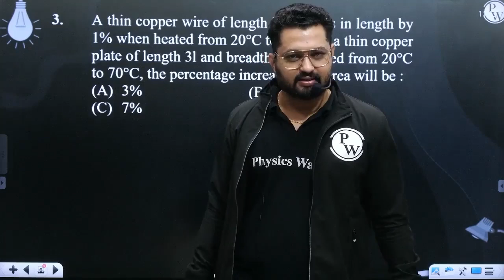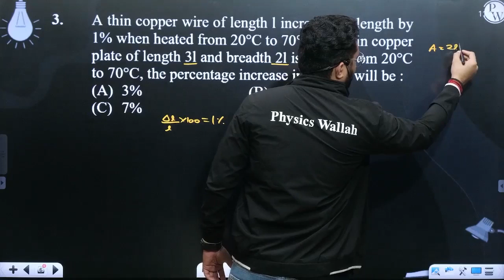A thin copper wire of length l increases in length by 1% when heated from 20&deg;C to 70&deg;C. ....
A thin copper wire of length l increases in length by 1% when heated from 20&deg;C to 70&deg;C. If a thin copper plate of length 3l and breadth 2l is heated from 20&deg;C to 70&deg;C, the percentage increase in its area will be : 📲PW App